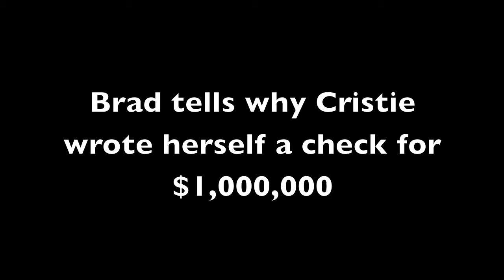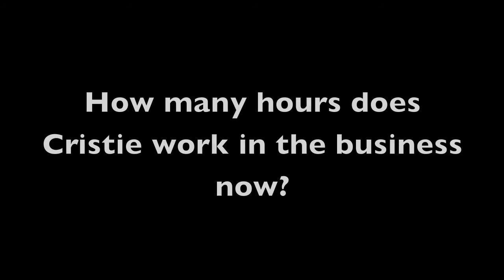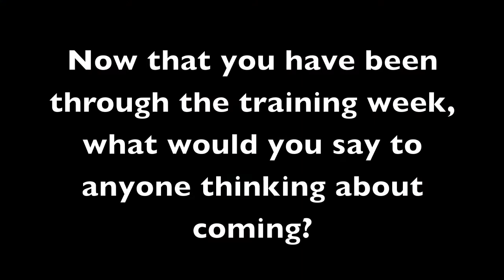Licensee Brad Dunn Reviews American Business Systems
- Interview with Brad Dunn, ABS Licensee, while he was in Dallas for the Training Workshop.  Brad was in construction for the last 11 years, and his wife, Cristie, built their medical billing business to a level that allowed Brad to retire and start working in their billing business full-time.